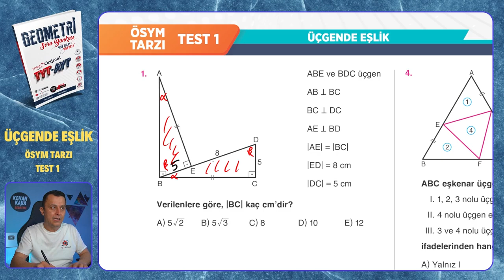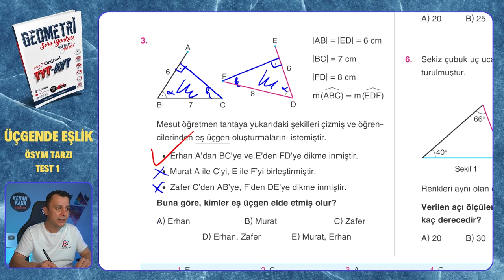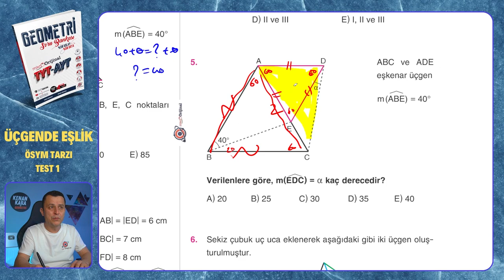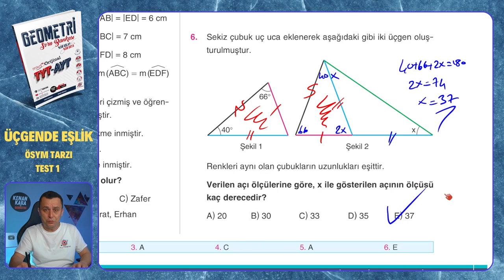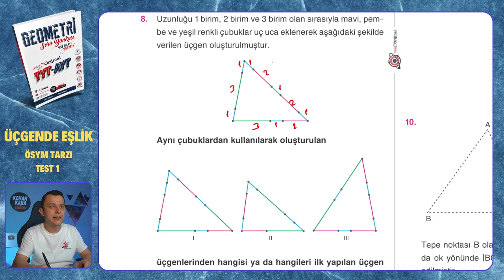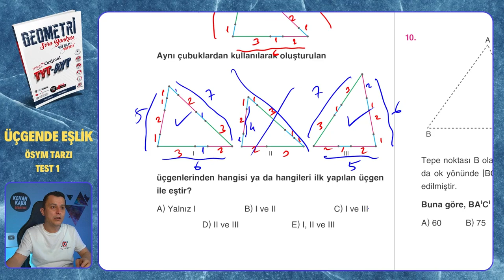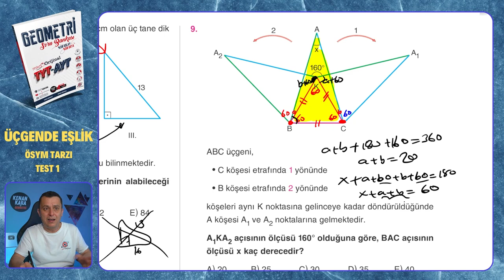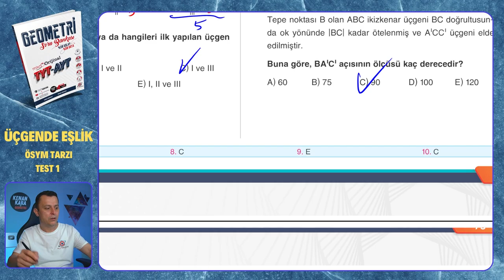ÖSYM TARZI TEST 1 | Üçgende Eşlik | Mikro Orijinal Geometri Soru Bankası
Mikro Orijinal Geometri Soru Bankası kitabındaki, Üçgende Eşlik  konusundaki ÖSYM TARZI TEST 1 testinin çözümü